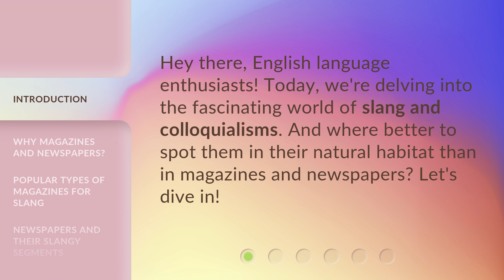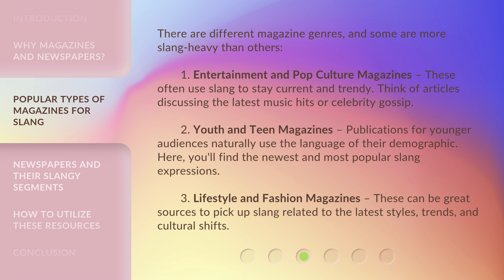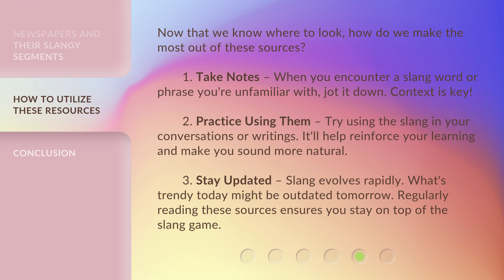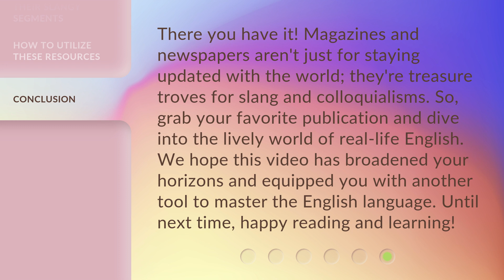Dive into Slang with Magazines and Newspapers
Unlocking Slang: Exploring Magazines and Newspapers • Discover the captivating world of slang and colloquialisms in magazines and newspapers. Dive into real-life language, explore popular magazine genres, and uncover the surprising slangy segments in newspapers. Join us on this linguistic adventure!

00:00 • Introduction - Dive into Slang with Magazines and Newspapers
00:25 • Why Magazines and Newspapers?
00:51 • Popular Types of Magazines for Slang
01:36 • Newspapers and their Slangy Segments
02:14 • How to Utilize These Resources